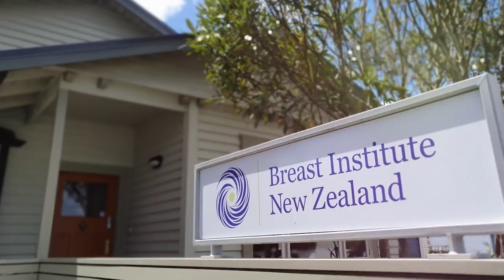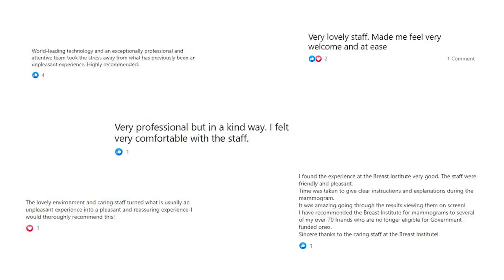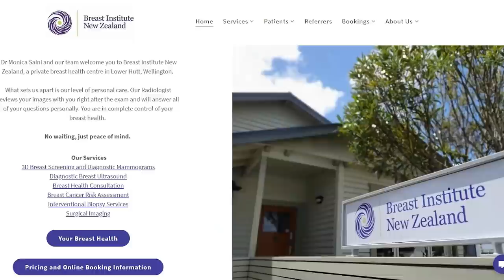Personal story...Healthcare overseas experience. Americans living in New Zealand.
- Has healthcare concerns kept you from considering a move overseas? This week I think we're going to go a little bit personal.  I'm going to talk about healthcare in relation to a health scare that I had prior to coming to New Zealand.  I am going to walk you through a personal interview with Dr. Saini at the Breast Institute NZ and how she was a part of my personal journey.

👩‍🍳 American Recipe ebook - using NZ ingredients...pre-book your copy for a discount

Amazon Store